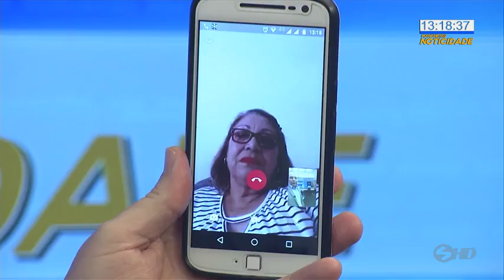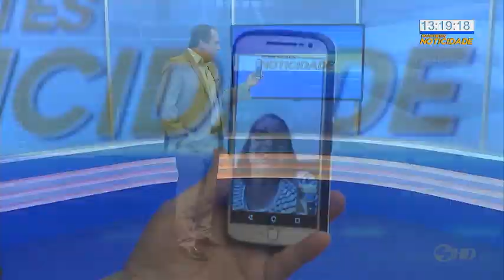Gente como a gente: Barazal na Vila Haro em Sorocaba - TV SOROCABA/SBT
Quadro Gente como a gente com a visita de Eduardo Barazal na casa de uma telespectadora que mora na Vila Haro em Sorocaba.